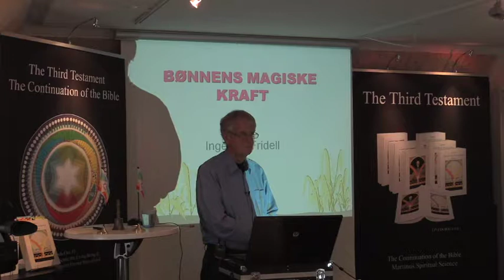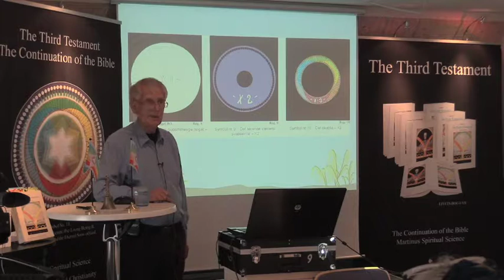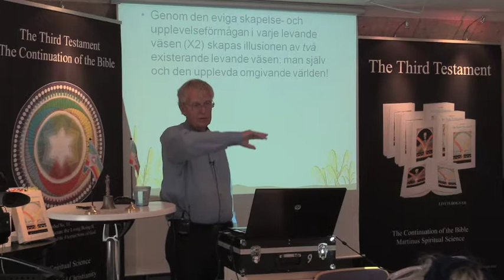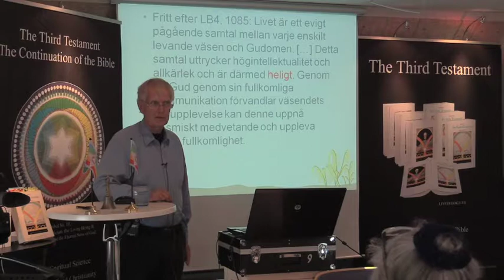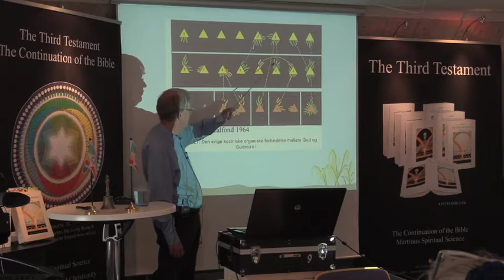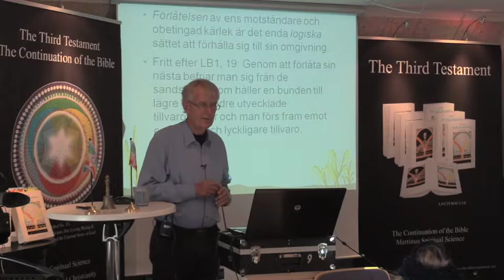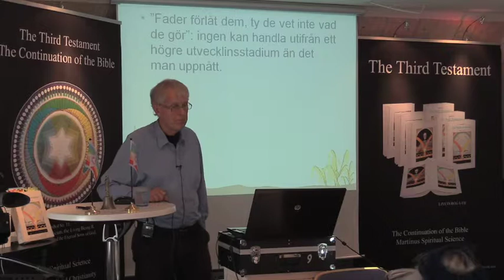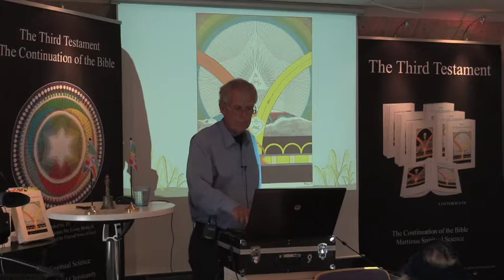Bønnens Magiske Kraft